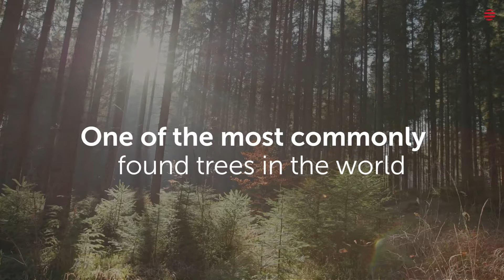Growtree™ Collection | Sustainable Materials | midocean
With the pine seeds infused into these items, you can give back to the earth while highlighting your company in a sustainable way. Bring new life to the planet by using these seeds. The tree will grow approximately 30 cm per year. Helping absorb CO2 and providing oxygen in exchange. Made in Europe, these are the perfect sustainable gifts for all ages.